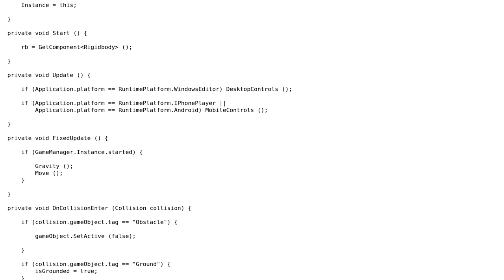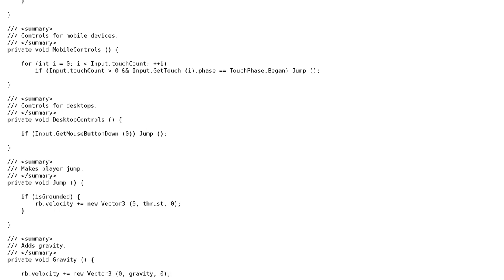Code Review: Jumping Game for iOS and android